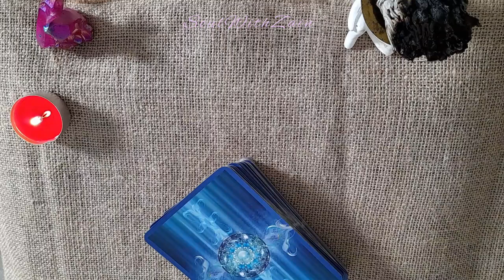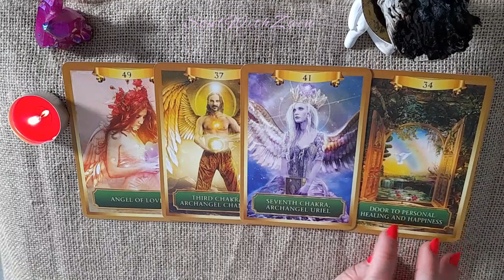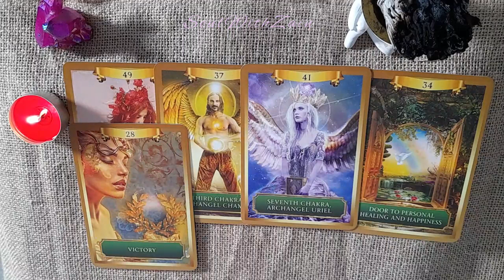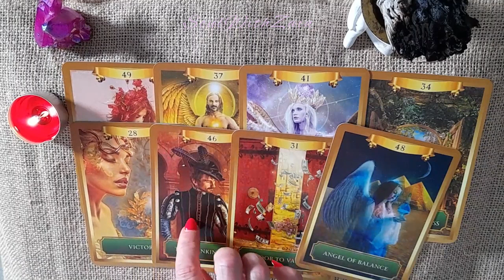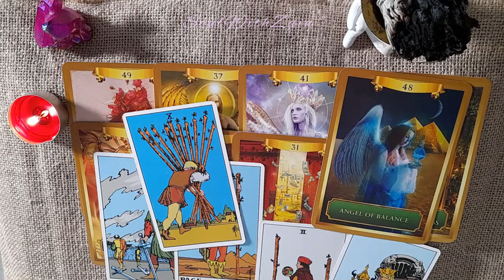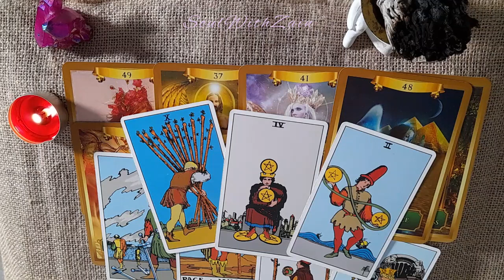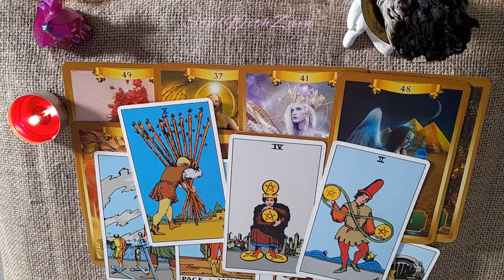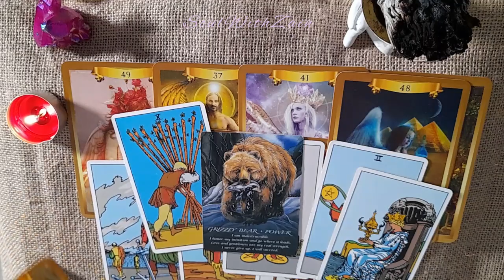Leo All Placements✨ - September - It just keeps getting better & better!🙌🏼😉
Hi Leo, welcome to your reading. Please do check your sun, moon, rising sign of the readings.

Check all your latest readings and the moon cycle reading for your elements.

Love & light💫
Zain